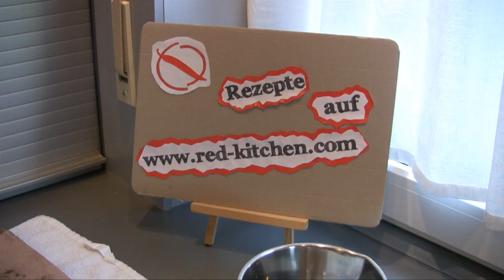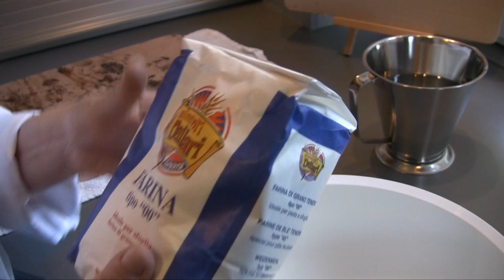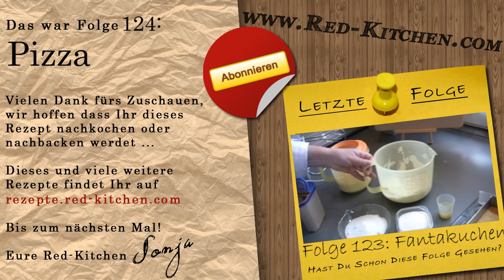Rezept - Pizza (Red Kitchen - Folge 124)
Unser Pizzarezept wurde gründlich überarbeitet und deshalb backen wir noch mal gemeinsam leckere Pizzen. Fast besser als beim Lieblingsitaliener!